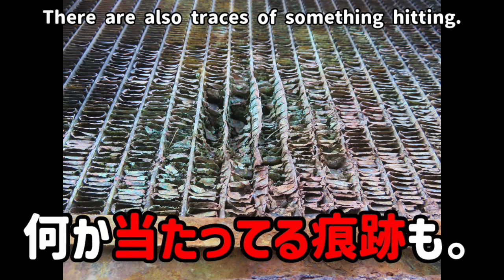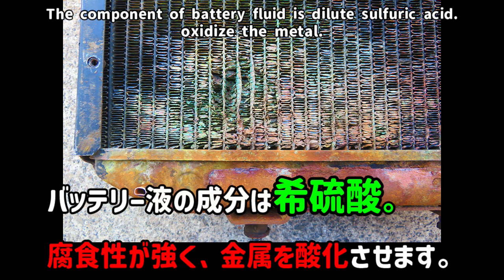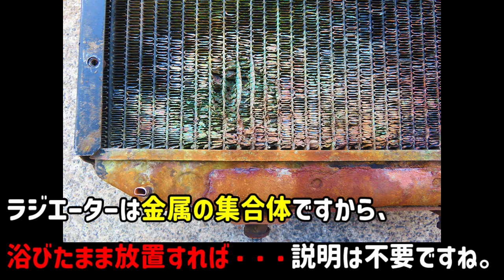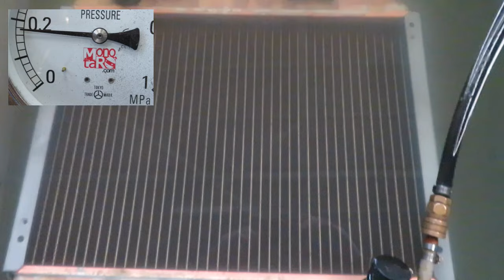急激な部分腐食の原因は！？ヤンマー トラクター F28 FX28 FX28D ラジエーター修理 129555 Yanmer tractor radiator repair.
動画概要
ヤンマー　トラクター　FX28 / FX28D / FX26 / FX26D　ラジエーター修理
Yanmer tractor  radiator repair.
製品記載NO　129555　TOYO製

 ★Iwaki Radiator　ラジエーター&コンデンサー　いわきラジエーター★
毎週ラジエーターや様々な製品の修理動画etc...を配信しております。

☆Iwaki Radiator オススメ動画☆（まず見るならコレ！？）
視聴率ランキングTOP5
NO.1
中を見て目を疑った・・・　なぜこんな事に・・・　林業機械　ラジエーター修理　Radiator repair
NO.2
パワーショベル　オーバーヒート　対策　コア外部詰まり　コマツ　PC40-7　ラジエーター修理　20T-03-71110　Radiator repair
NO.3
フェラーリ　テスタロッサ　E-F110 ラジエーター修理　なんとラジエター2台搭載　やっぱりテスタロッサ　流石ですね　Radiator repair　Ferrari
NO.4
コア破裂！？寒冷地の恐怖！トヨタ　ショベルローダー　SD25　ラジエーター　修理　Radiator repair
NO.5
ラジエーター詰まり　オーバーヒート　住友建機　SH75-3　コア外部目詰まり　　KAH1291X-A　Clogged　overheat　Radiator repair　Power excavator